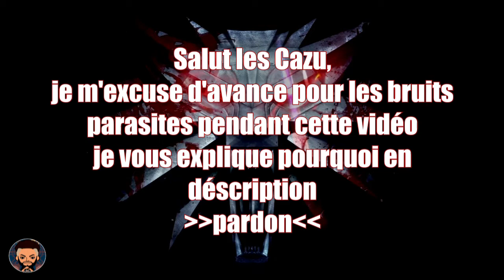3 COMBATS 1 SEUL SURVIVANT (💀Le Monstre le plus Épique) - Gameplay Commentary- The Witcher 3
Nouvelle Session de Gameplay, cette fois pour annoncer la grosse vidéo Hommage pour les 10 ans de la Saga "THE WITCHER"

Clic sur juste ici pour profiter des meilleurs prix sur les jeux PC
A bientôt les Cazu... hoooss !!!

PS:Je m'excuse d'avance pour les bruits parasites dans la vidéo. En quelques mots, je refaits mon installation avec du nouveau matos et le tout n'est pas encore paramétré à 100%
Le tout devrait rentrer dans l'ordre très rapidement, désolé encore.